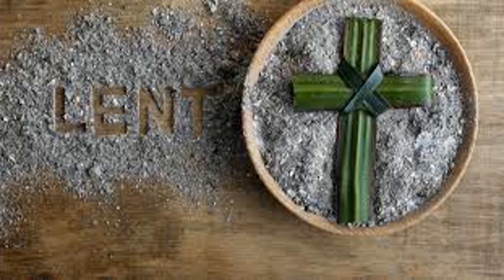Craig Fourman - Into the Valley of the Night - 02-27-22